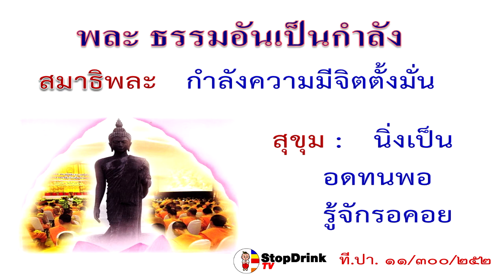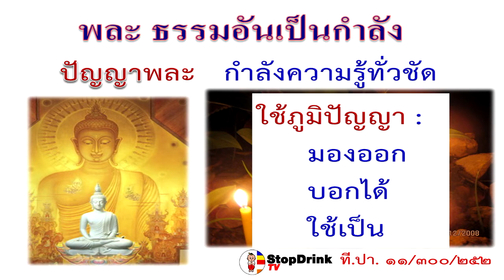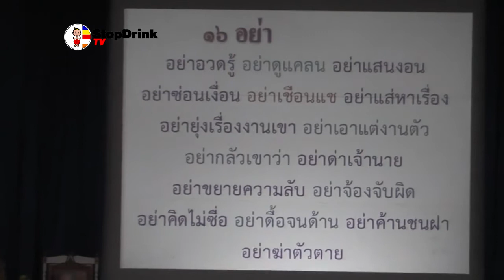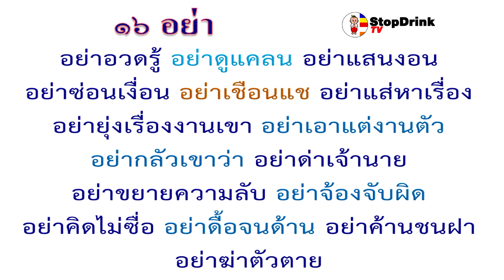อบรมศีลธรรมพิธีปิดโครงการฯ 2/3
พระมหาวิชาญ ชุติปญฺโญ ผู้ช่วยเจ้าอาวาสวัดนางนองวรวิหาร ณ.หอประชุมศูนย์การทหารราบ
โครงการทหารไทย หัวใจสีขาว 2555
โดยสำนักงานเครือข่ายองค์กรงดเหล้า
ณ ค่ายธนะรัชต์ 8 พ.ย. 2555